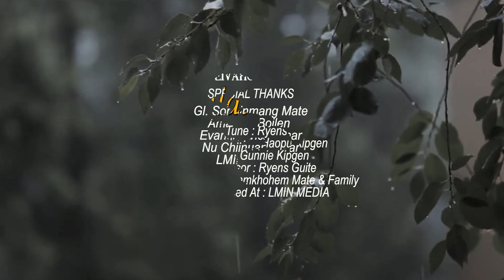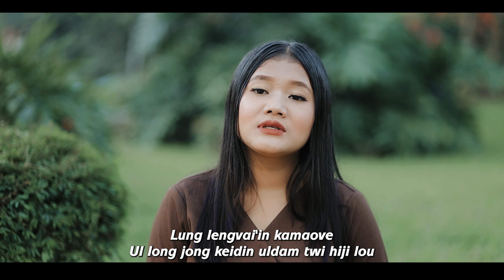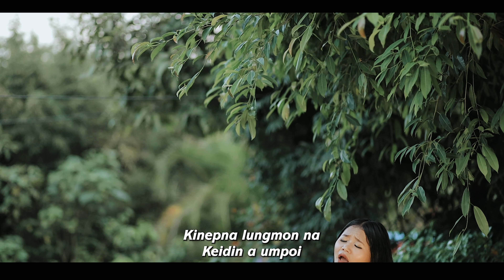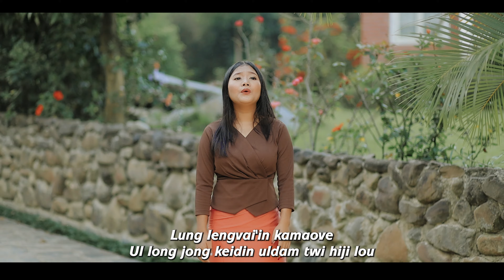Chinngeivah@Cyvah Mate // JANLAI HUILHI // Video Processed At LMIN MEDIA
Words & Tune : Ryens Guite
Music & Studio : S. Haopu Kipgen
Make-Up : Gunnie Kipgen
Video Processed At : LMIN MEDIA
SPECIAL THANKS
Gl. Songinmang Mate
Amazing Boilen
Evan. Patrick Hmar
Nu Chiinuan Hmar
LMIN MEDIA

Janlai huilhi lenglen
Keidin nopna hinpon
Lei hinkho ka hinkho nopna hoiba hm

Lung lengvai'in kamaove
Ul long jong keidin uldam twi hiji lou
Lei hinkho chedan hi hetthem ahah e

Guhthim lonlhia kalong
Koiman eihe themlou
Vetlhema kipa bang
Lonlhi theng hilou

Kalei hinkho khella
Christa a kipa lou
Kinepna lungmon na
Keidin a umpoi